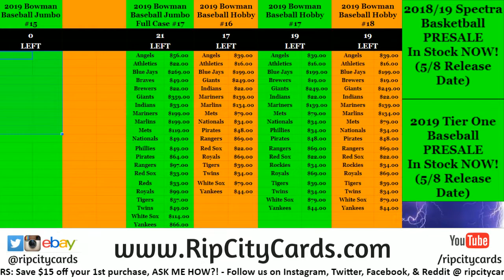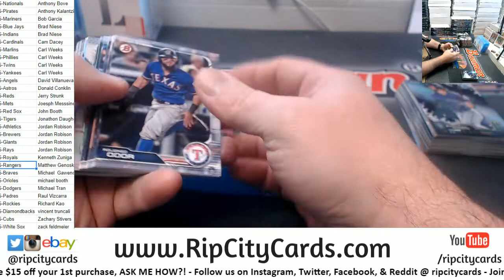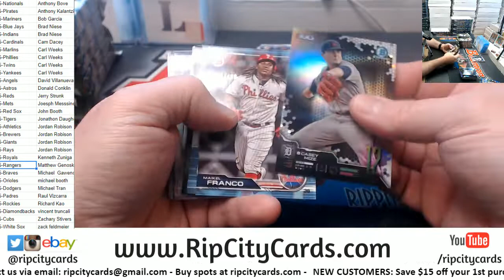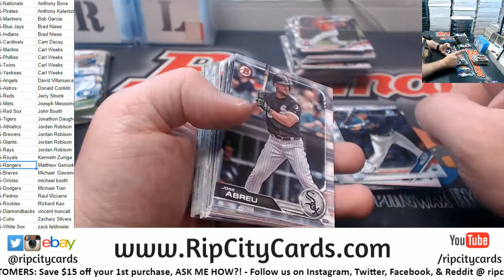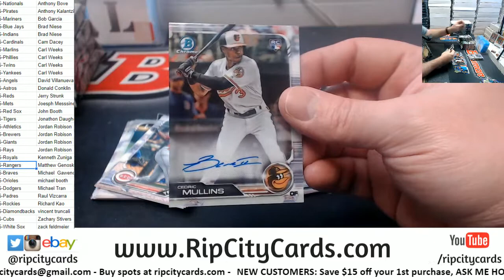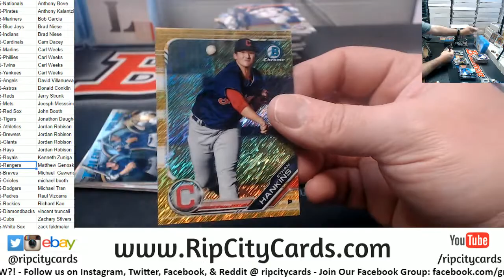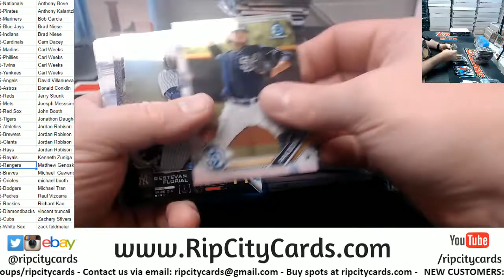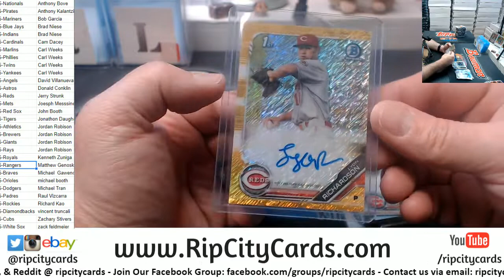2019 Bowman Jumbo Full Case #15 RCC